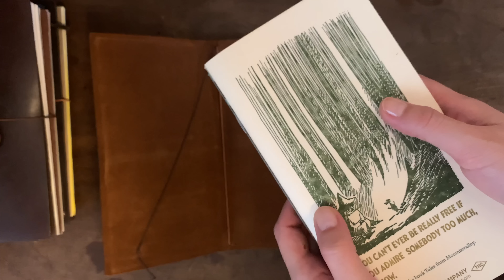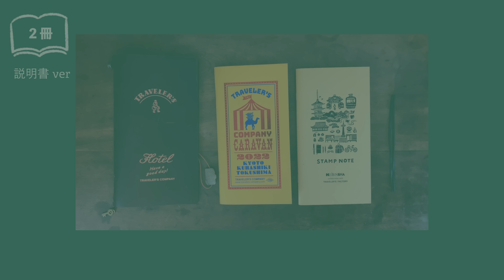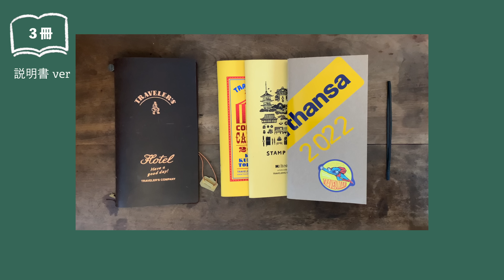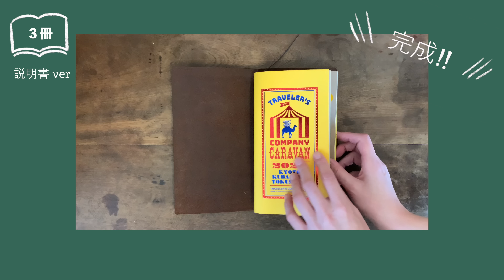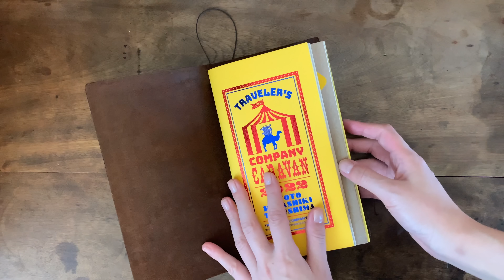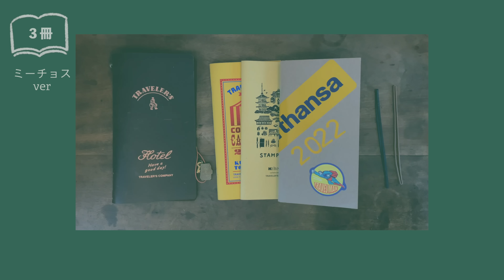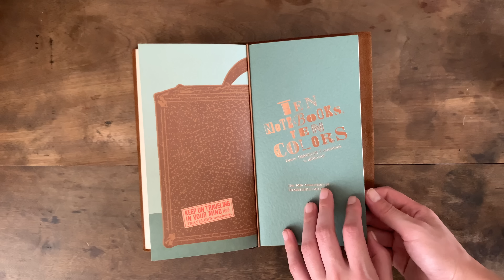【トラベラーズノート】複数リフィルのセットアップ / 連結バンドの使い方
トラベラーズノートの連結バンドを使って、複数のリフィルをまとめる方法です。

［目次］

00:00 はじめに
01:03 2冊 説明書ver.
02:03 2冊 これでも大丈夫ver.
02:42 3冊 説明書ver.
03:41 3冊 これでも大丈夫ver.
04:08 今までの失敗例
05:02 3冊 ミーチョスver.
05:45 4冊だとどうなるか
06:43 おわりに

［商品情報］
トラベラーズファクトリー: